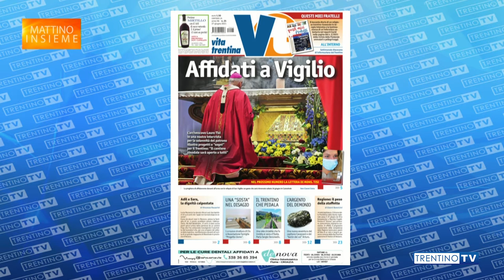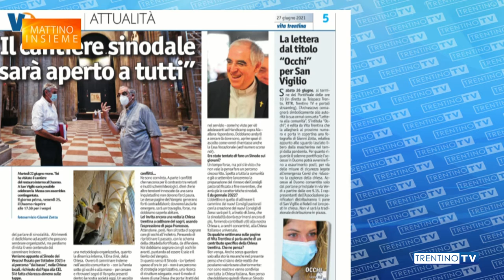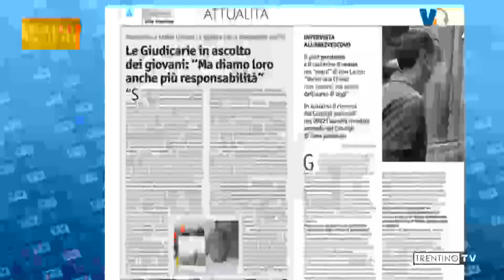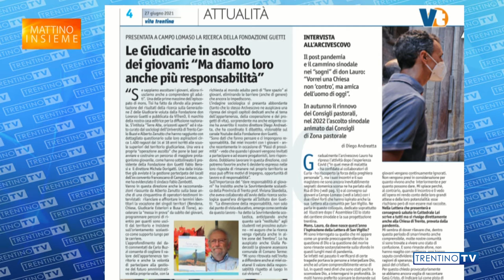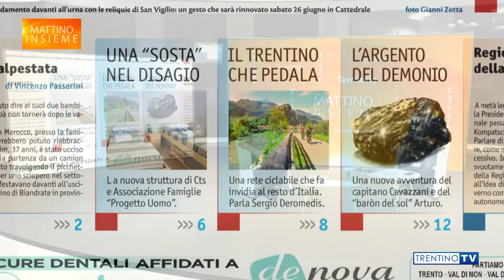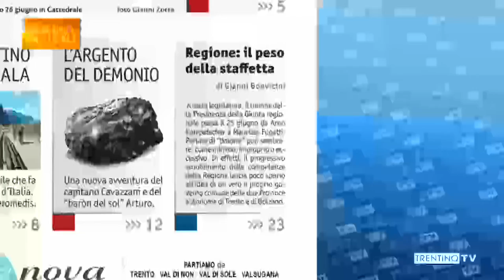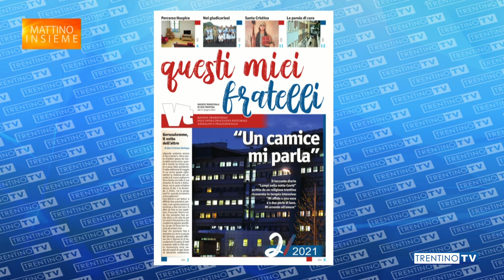Il direttore presenta il nuovo numero del settimanale a “Mattino Insieme” del 24 giugno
Il direttore Diego Andreatta presenta il nuovo numero di Vita Trentina, oggi in edicola, a “Mattino Insieme”, il contenitore di Trentino TV condotto da Marco de Matthaeis.